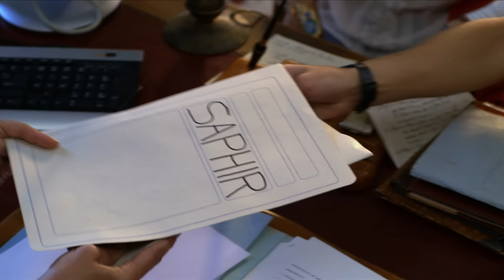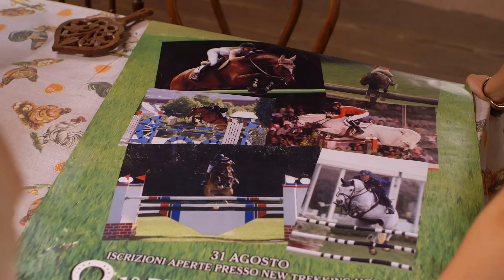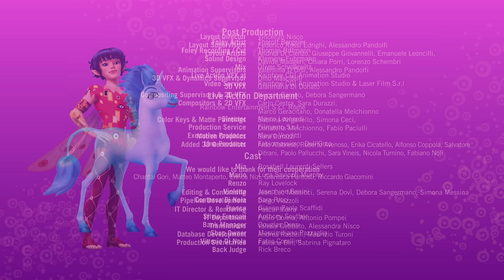🦄🧚O companheiro de quarto indesejado🧚 temporada 2 | Episódio inteiro 11+12 - Mia and me